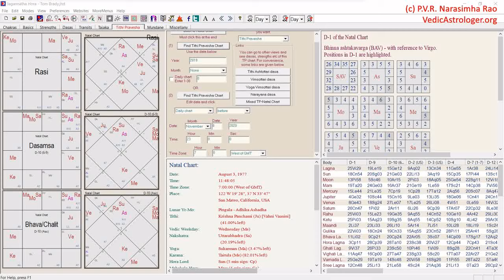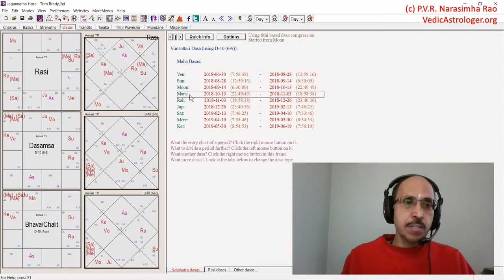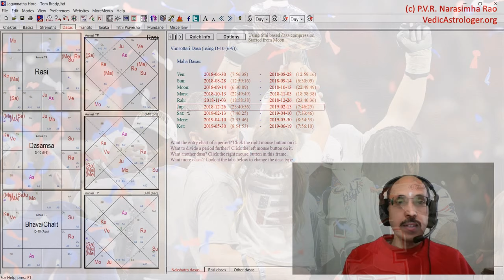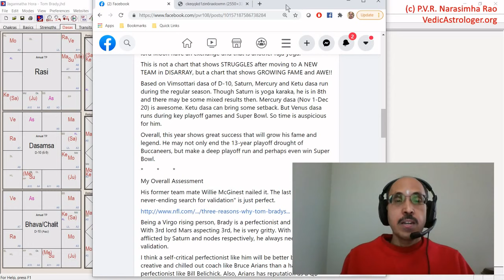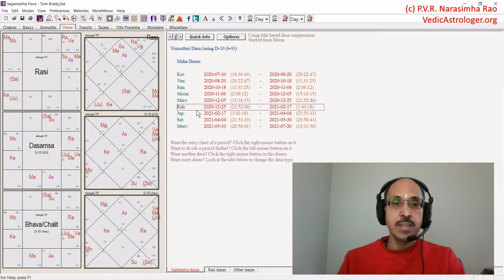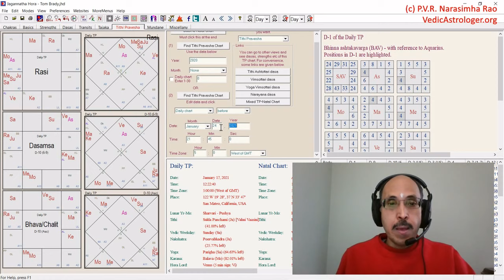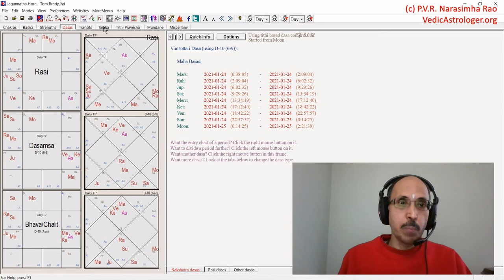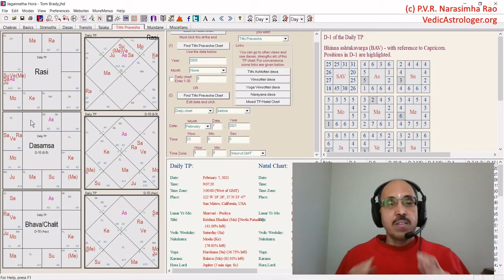Tom Brady Chart Analysis & Predictions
I will make a counter-intuitive Super Bowl prediction and will illustrate some astrological principles employing my past Tom Brady predictions, including his success at the age of 43 in his very first year at Tampa Bay Buccaneers, a historically underperforming franchise.

Even for those not interested in football or Brady, it contains some useful astrological principles and ideas.

I intend to make some short astrological and spiritual videos somewhat regularly.

Apologies for the noise in the audio due to saturation. I did not realize until I finished the whole thing. I will be more careful in future.

You can download various free astrology and spirituality resources on my

Free windows software "Jagannatha Hora", which was used in the video, can be downloaded on that website.

One of the facebook predictions I showed in the video can be accessed (no need for a facebook account - a public post).